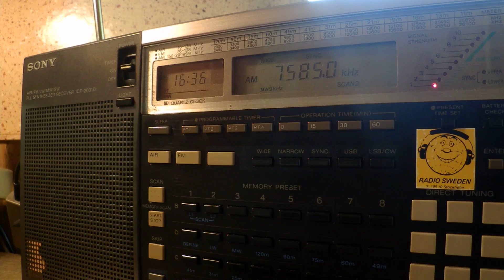28 05 2016 Radio Latino in English to Eu 1635 on 7585 unknown tx site